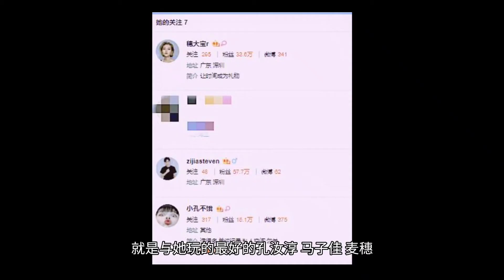《心动4》罗悦嘉小号曝光，关注列表仅3位嘉宾，关系好坏很明显